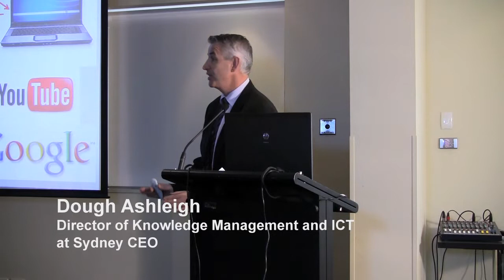IEU NSW/ACT Support Staff Conference 2011: Keynote speaker Doug Asheligh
This is the fourth video in the support staff video series, designed to portray the invaluable work of support staff in our schools.

Doug Ashleigh delivered the Support Staff Conference Keynote address, speaking on emerging trends and the impact of new technologies.

Doug is currently the Director of Knowledge Management and ICT In Sydney CEO.

This video was filmed at the NSW Support Staff Conference, held at the Mercure Hotel in Sydney on September 16, 2011.

The IEU values the wonderful work that support staff perform in our schools.

You can also become a fan of our YouTube video channel.

Edited & filmed by D.P.L for the IEU publications department.